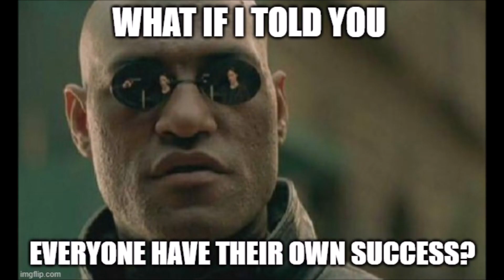Success Kid - Meme Rap Song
Need motivation?
Like memes?
Love rap?
This song has them all!
Share this motivational rap song to your friends!

Lyrics, singing, rapping, sound mixing, video editing, all by me (Kibe)
Music using samples from Synth City by Tjam in Groovepad